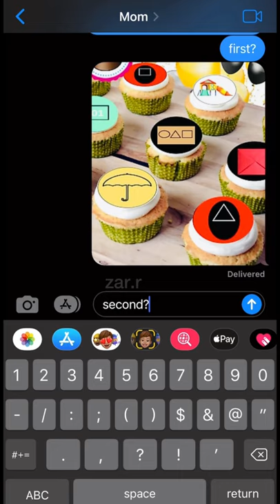WHICH SQUID GAME CUPCAKE?